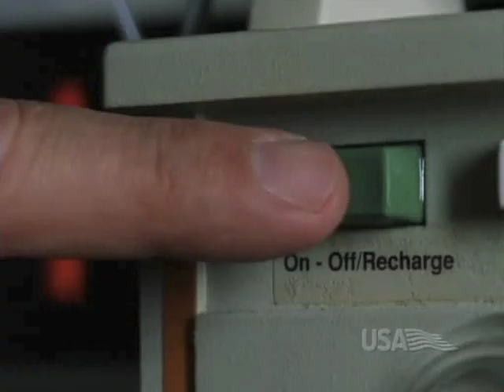Monk Car Bomb Maker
This scene rounds out the first episode of Mr. Monk Takes Manhattan (Scene 3, Episode 1). Typically, USA's Monk starts and ends its seasons with storylines involving Trudy Monk, Adrian's wife who was killed by a car-bomb in the timeline three years prior to the show's beginning, and is often referenced as the reason for Monk's intricacies.

Though there are a few clues to Trudy's death, Monk struggles to make sense of the crime scene and it remains the only murder he has yet to solve.

In this episode, we see a piece of this important yet scarcely followed storyline unfold; Mr. Monk meets the maker of the car bomb which killed Trudy.